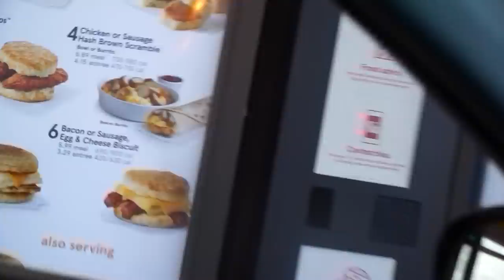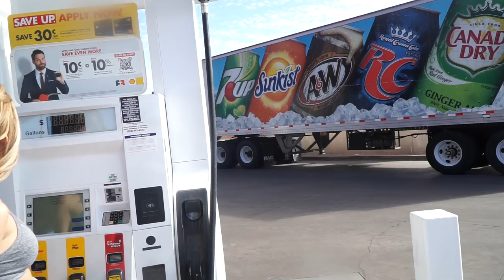A day with me!!!💕✨ Gym, hair + Thai massage 💆‍♀️